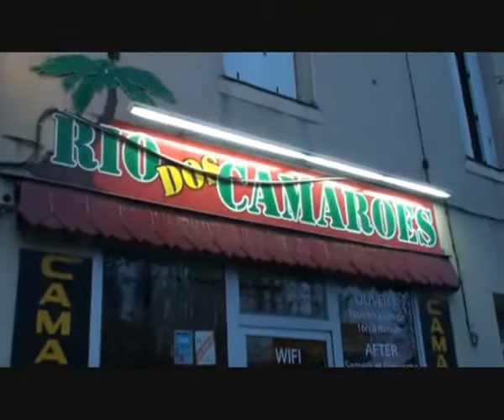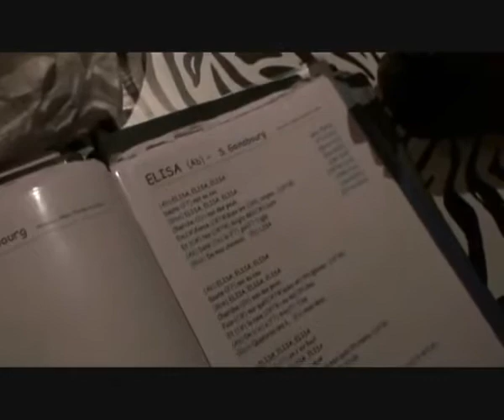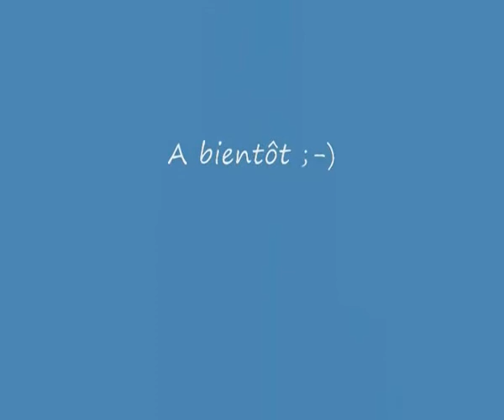Rencontre ukulele 2010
une rencontre des fondus du ukulele nantais